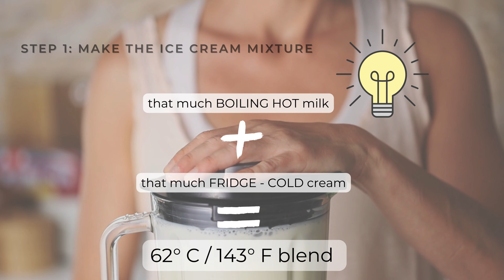VANILLA ICE CREAM | WITH XANTHAN GUM - No eggs, no thermometer; quick & easy!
Grab your blender and follow us in making PERFECT Vanilla Ice Cream without eggs, with just one extra ingredient: xanthan gum. This recipe is so quick & easy that you will not believe how perfect the mouthfeel and body of this ice cream are!

You will love this recipe because
✓ it is so easy to make
✓ it uses five ingredients only: milk, heavy cream, sugar, xanthan gum, and vanilla extract
✓ you do not need lots of heavy cream; xanthan gum replaces the butterfat and creates a full ice cream mouthfeel
✓ it requires minimum cooking over the stovetop
✓ no thermometer is needed! Xanthan gum needs to be added at a given temperature to hydrate. With this recipe, you do not need to measure this temperature because, with our "that-much-boiling-hot-milk into that-much-fridge-cold cream" method, the job is done without a thermometer!

And here is our full collection with XANTHAN GUM ice cream recipes:
some of our favourite flavours: caramel, chocolate, lemon, strawberry, coffee.

The steps at a glance:
1. Make the ice cream mixture
2. Chill in the fridge
3. Churn the ice cream
4. Put in the freezer to set

Equipment used in the recipe:
✓ ice cream maker
✓ kitchen scale
✓ blender (immersion blender is fine, too)

• Can You Hear My Heart - Adelyn Paik